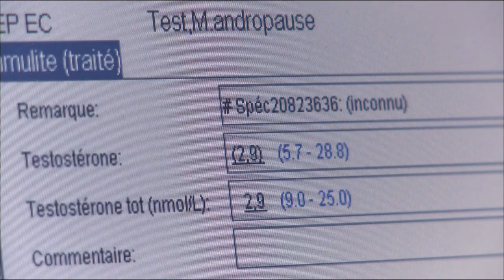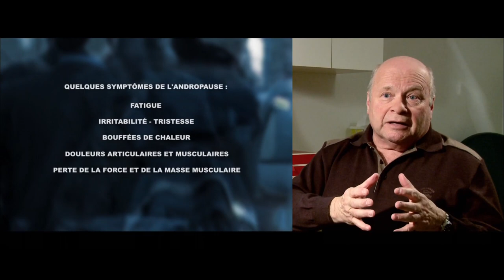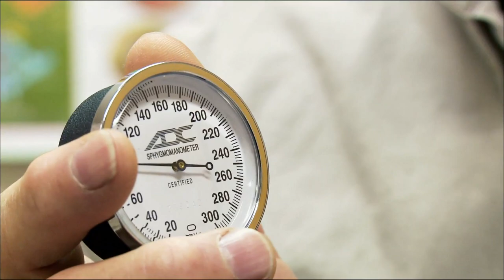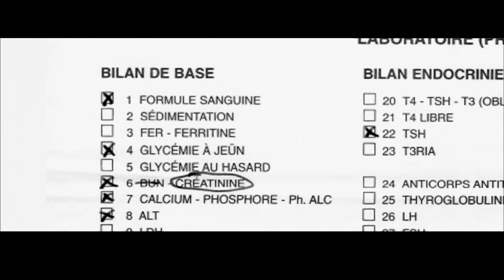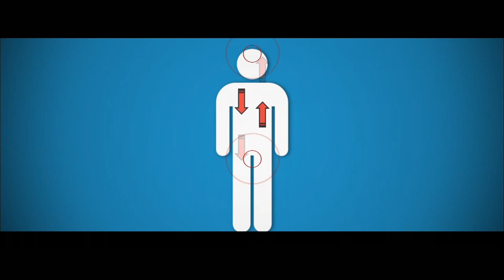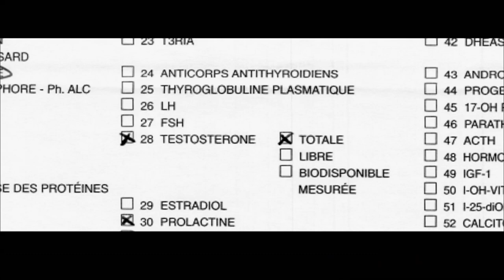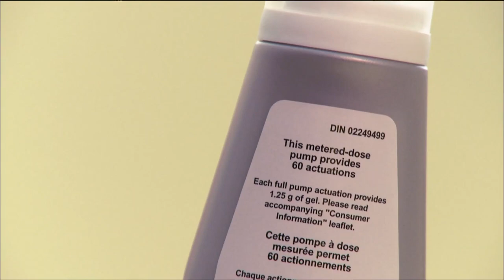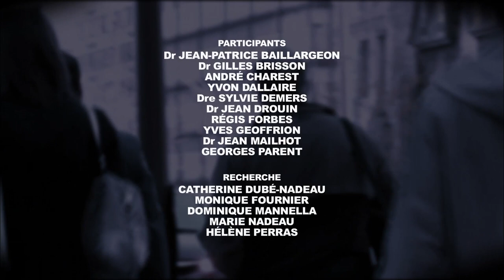Maudites Hormones - ANDROPAUSE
L’andropause est méconnue, controversée et encore mise en doute par plusieurs. C’est un sujet gênant et parfois même honteux pour bien des hommes. Signe de faiblesse pour plusieurs, de zone interdite, il touche de plein front la virilité des hommes. Les mauvaises langues osent même comparer l'andropause à la ménopause ! Un retour d’âge au masculin…
N’empêche,  de plus en plus d'hommes entre 40 et 60 ans disent souffrir de bouffées de chaleur, d'irritabilité, de fatigue, de baisse de libido. La cause  ? Un manque de testostérone, l’hormone mâle par excellence.
Saviez-vous que l’andropause est  reconnue par l’Organisation mondiale de la santé depuis 1998 ? Selon les spécialistes, au moins un homme sur deux souffre en silence. Seulement 3 % d’entre eux sont traités en Amérique du Nord comparativement à 25 % en Europe. Le problème, c’est que bien des médecins n’y croient pas, ne posent aucune question à leur patient pour les aider à en parler.  Pire, si plusieurs médecins se font si discrets, bien souvent c’est qu’ils ne savent pas trop quel traitement proposer aux hommes. Et pourtant, l’andropause se traite de la même façon que la ménopause ou presque : par des hormones de remplacement. Si chez la femme, on prescrit des oestrogènes et de la progestérone, chez l’homme, c’est de la testostérone.
En fait, les hormones sexuelles, tant celles des hommes que des femmes, sont encore mal connues. Trop longtemps, on ne les a crus utiles qu’à des fonctions reproductives. Or, la science s’aperçoit de plus en plus de leur importance partout dans le corps humain. Certains médecins soutiennent que si on est encore au moyen âge concernant la ménopause chez la femme, chez l’homme, on est à la préhistoire ! La recherche est plus abondante du côté des femmes et plusieurs études montrent à quel point les hormones féminines sont essentielles entre autres à une bonne santé cardiovasculaire. Les recherches semblent abonder dans le même sens chez les hommes. Les médecins les plus audacieux avancent même que la testostérone sous prescription pourrait même devenir l’aspirine des années 2020 !
Alors, qui dit vrai ? Les incrédules ou la science moderne qui, de plus en plus, apporte des preuves irréfutables et désarmantes pour qui refuse toujours d’entendre raison ?